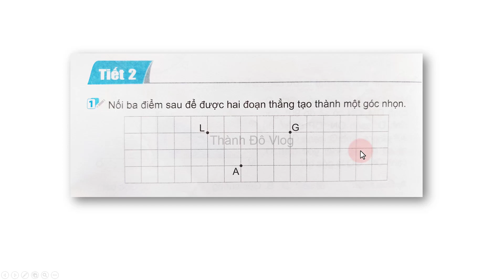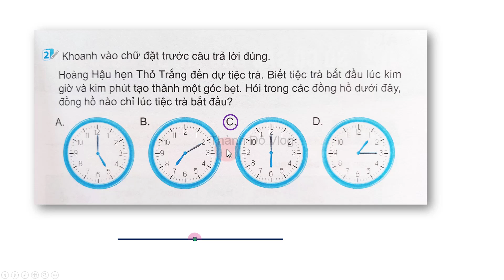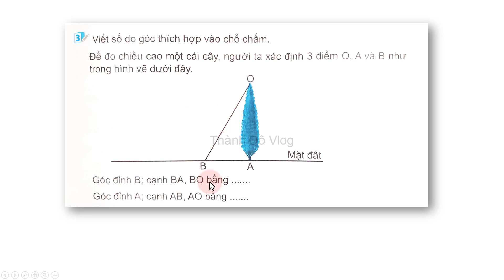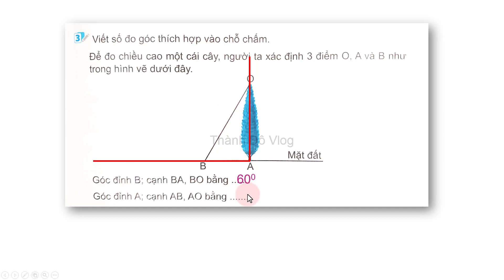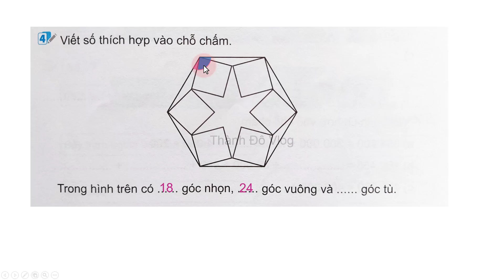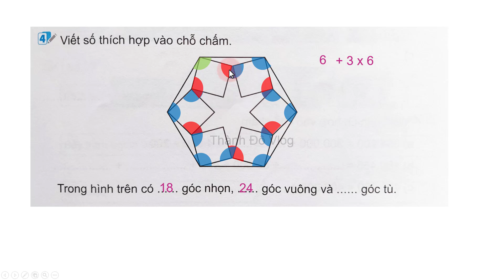Vở bài tập toán lớp 4 Kết nối tri thức Bài 9 Tiết 2 Luyện tập chung trang 34,35